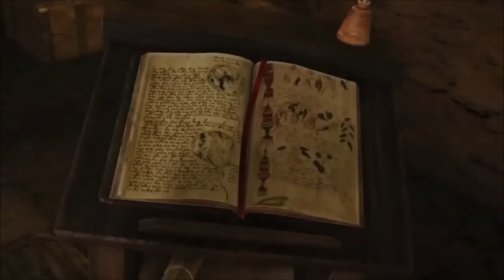Kingdom Comes Undone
Hi! I hope you enjoyed this little video ;-)

This video was made from online content of the Game "Kingdom Comes: Deliverance" by "Warhorse Studios" and it includes the original Soundtrack "The Kingom Comes Undone". This video was just made to show what inspired the composer to create this piece of music.

The music is composed, recorded and produced by Dan Oliver Finke - Taleweaver Orchestra.

There are Instrument Libraries (Native Instruments Kontakt) used: "Ancient Heavy Boxes", "Ancient Plucked Dulcimer", "Ancient Deep Drums" and "Ancient Madame" made by Dan Oliver Finke - Taleweaver Orchestra, available for purchase here: